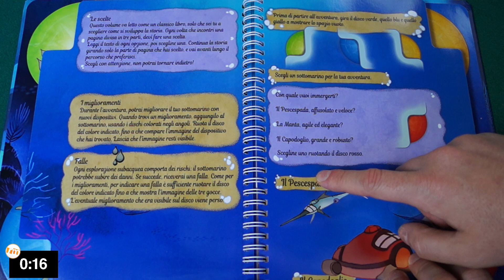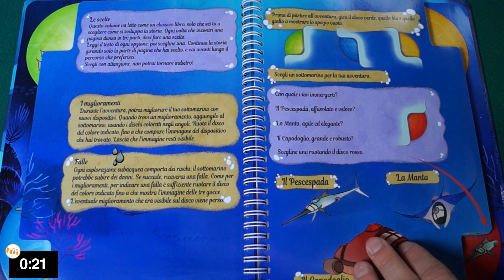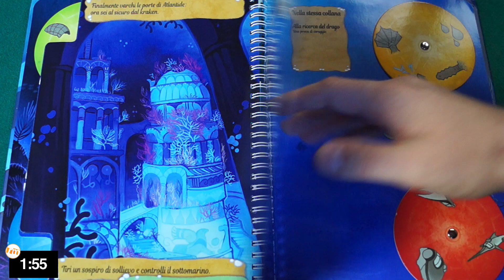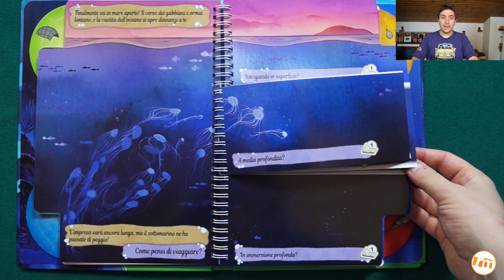Il tesoro di Atlantide (Libro game per bambini) - Recensioni Minute [264]